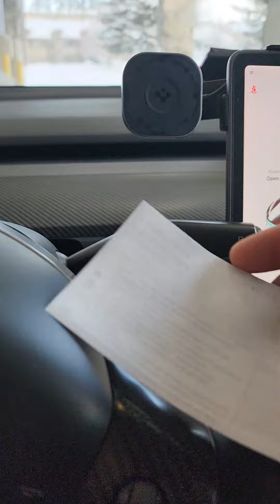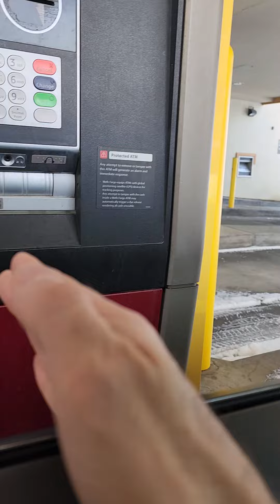business account. immediate funds. how to buy a house. high average balance.